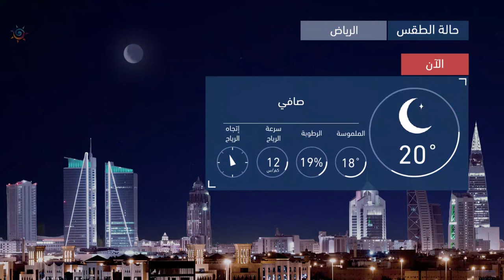طقس العرب | طقس الغد في السعودية | الخميس 2020/10/15